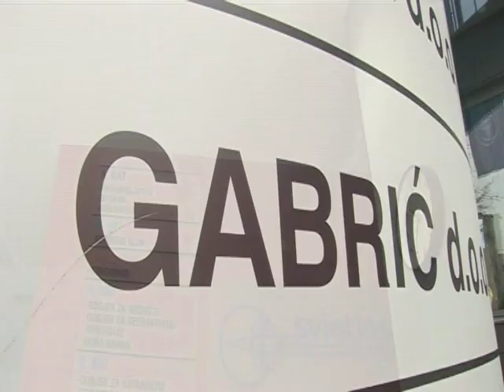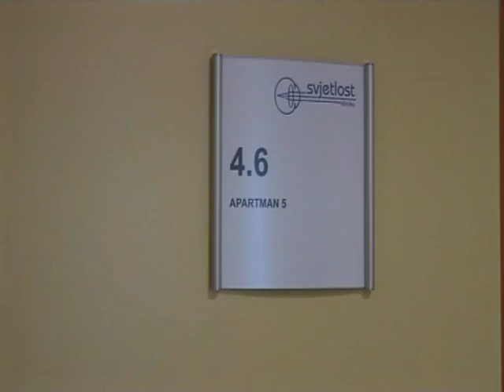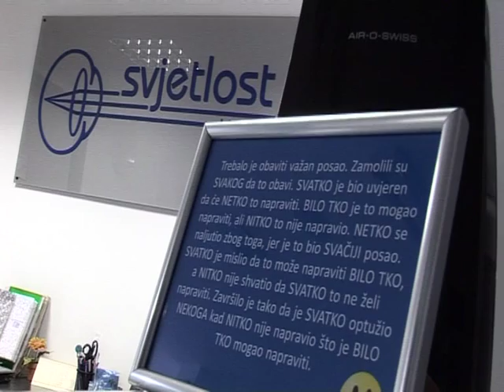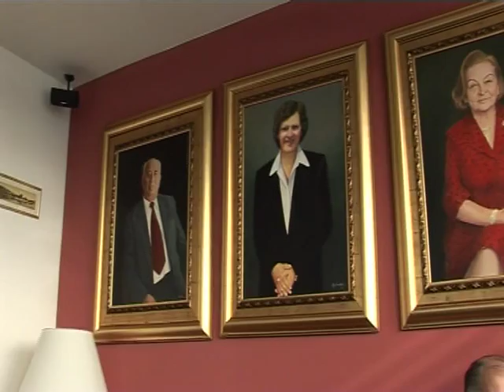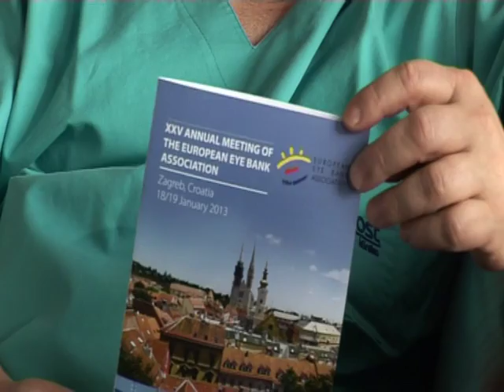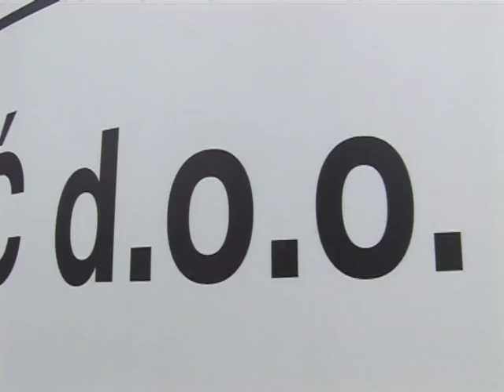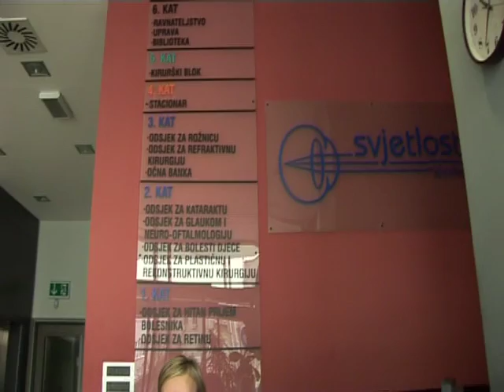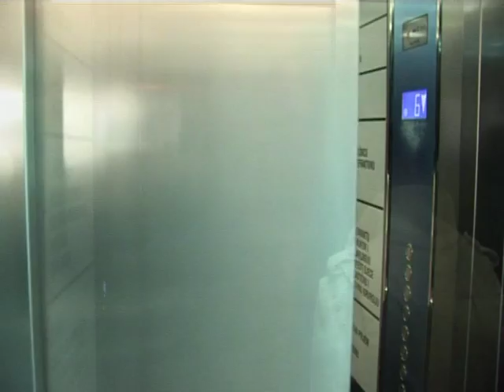PODUZETNIK NA KVADRAT NIKICA GABRIC